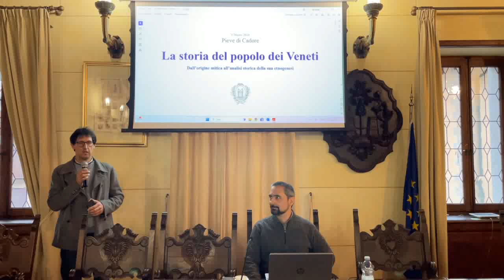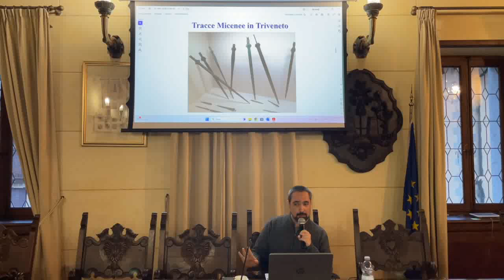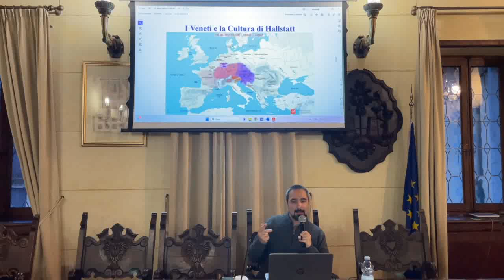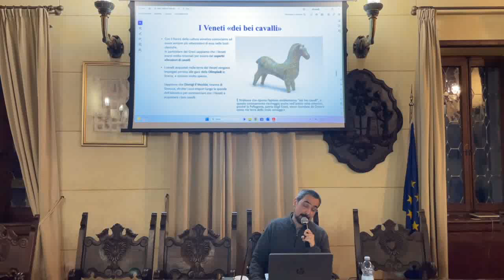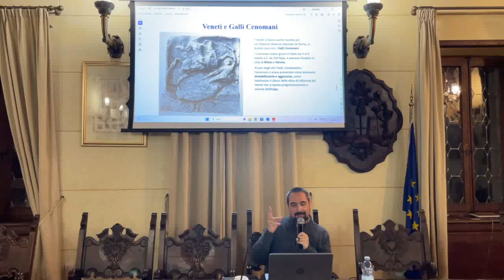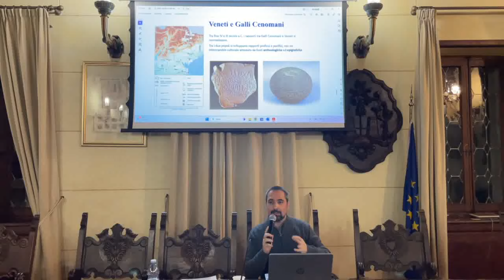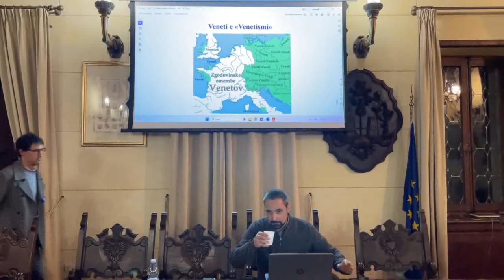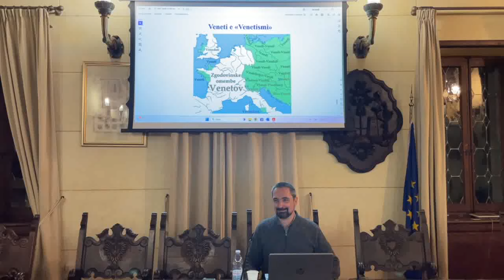La storia del popolo dei Veneti - dall'origine mitica all'analisi storica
Pieve di Cadore, Salone della Magnifica Comunità Cadorina, sabato 09 marzo 2024

GRUPPO ARCHEOLOGICO CADORINO in collaborazione con MAGNIFICA COMUNITÀ DI CADORE
presenta
LA STORIA DEL POPOLO DEI VENETI DALL'ORIGINE MITICA ALL'ANALISI STORICA DELLA SUA ETNOGENESI

Relatore Gioal Canestrelli, laureato in lettere antiche presso l'Università deglio strudi di Verona

Argomento: La nascita della Cultura Atesina, il suo rapporto con Roma e i Galli in una prospettiva di importante mediazione culturale in Cisalpina, in particolare il ruolo svolto dalla componente venetica in Cadore.